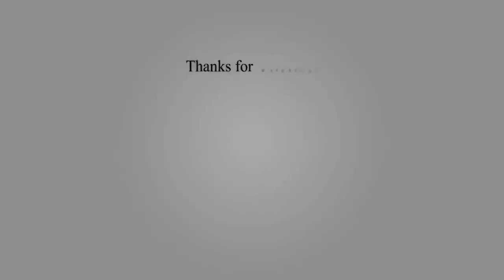TOP 10 BEST AIRPLANE EVER | BIGGEST AND FASTEST | AIRCRAFT | BIRD | JET | 2020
Looking for a freelancer to do Graphics Related jobs for you and your business?
Or maybe someone for data entry jobs or making a romantic video to impress your Girlfriend/Wife?

10 Abnormally Large Airplanes That Actually Exist

OPTIMIZATION:

An airplane or aeroplane (informally plane) is a powered, fixed-wing aircraft that is propelled forward by thrust from a jet engine, propeller or rocket engine. Airplanes come in a variety of sizes, shapes, and wing configurations. The broad spectrum of uses for airplanes includes recreation, transportation of goods and people, military, and research. Worldwide, commercial aviation transports more than four billion passengers annually on airliners[1] and transports more than 200 billion tonne-kilometers[2] of cargo annually, which is less than 1% of the world's cargo movement.[3] Most airplanes are flown by a pilot on board the aircraft, but some are designed to be remotely or computer-controlled such as drones.

The Wright brothers invented and flew the first airplane in 1903, recognized as "the first sustained and controlled heavier-than-air powered flight".[4] They built on the works of George Cayley dating from 1799, when he set forth the concept of the modern airplane (and later built and flew models and successful passenger-carrying gliders).[5] Between 1867 and 1896, the German pioneer of human aviation Otto Lilienthal also studied heavier-than-air flight. Following its limited use in World War I, aircraft technology continued to develop. Airplanes had a presence in all the major battles of World War II. The first jet aircraft was the German Heinkel He 178 in 1939. The first jet airliner, the de Havilland Comet, was introduced in 1952. The Boeing 707, the first widely successful commercial jet, was in commercial service for more than 50 years, from 1958 to at least 2013.

Most airplanes are constructed by companies with the objective of producing them in quantity for customers. The design and planning process, including safety tests, can last up to four years for small turboprops or longer for larger planes.

During this process, the objectives and design specifications of the aircraft are established. First the construction company uses drawings and equations, simulations, wind tunnel tests and experience to predict the behavior of the aircraft. Computers are used by companies to draw, plan and do initial simulations of the aircraft. Small models and mockups of all or certain parts of the plane are then tested in wind tunnels to verify its aerodynamics.

When the design has passed through these processes, the company constructs a limited number of prototypes for testing on the ground. Representatives from an aviation governing agency often make a first flight. The flight tests continue until the aircraft has fulfilled all the requirements. Then, the governing public agency of aviation of the country authorizes the company to begin production.

In the United States, this agency is the Federal Aviation Administration (FAA), and in the European Union, European Aviation Safety Agency (EASA). In Canada, the public agency in charge and authorizing the mass production of aircraft is Transport Canada.

When a part or component needs to be joined together by welding for virtually any aerospace or defense application, it must meet the most stringent and specific safety regulations and standards. Nadcap, or the National Aerospace and Defense Contractors Accreditation Program sets global requirements for quality, quality management and quality assurance of for aerospace engineering.[38]

In the case of international sales, a license from the public agency of aviation or transport of the country where the aircraft is to be used is also necessary. For example, airplanes made by the European company, Airbus, need to be certified by the FAA to be flown in the United States, and airplanes made by U.S.-based Boeing need to be approved by the EASA to be flown in the European Union.[citation needed]